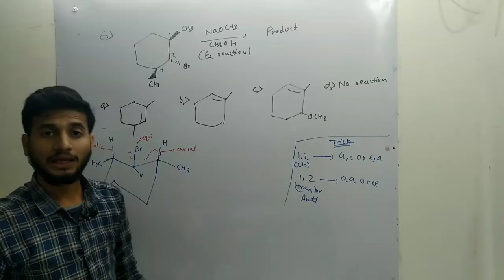100% coming question in gate chemistry 2021 of organic chemistry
Target to achieve full marks in organic for GATE 2021

Link of Resonance:-

Link of Tautomerism:-

Regards: Aditya kesharwani (NIT-R)